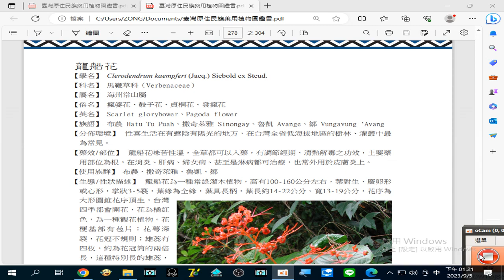錄製 20230905#龍船花 全草都可以入藥，有#調節經期 、清熱解毒 之功效，主要藥用部位為根，在消炎#肝病#婦女病、甚至是#淋病 都可治療，也常外用於#皮膚炎 上